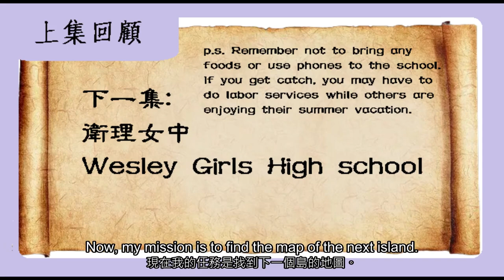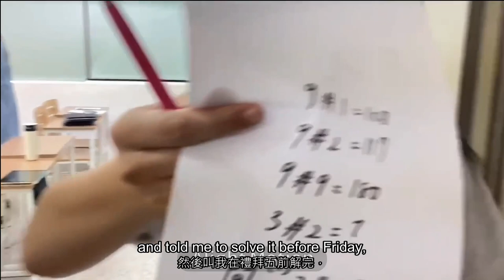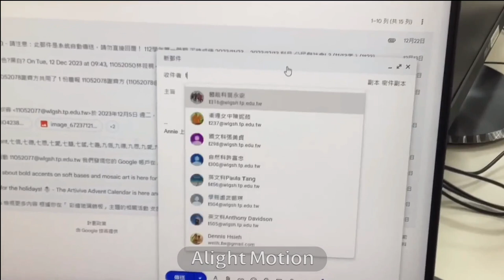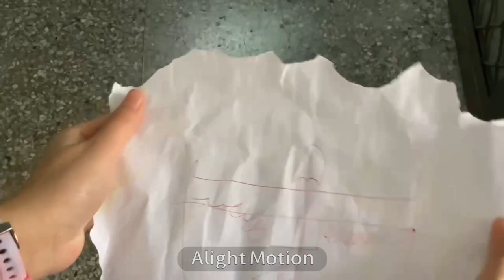Wesley Vlogger 20240208